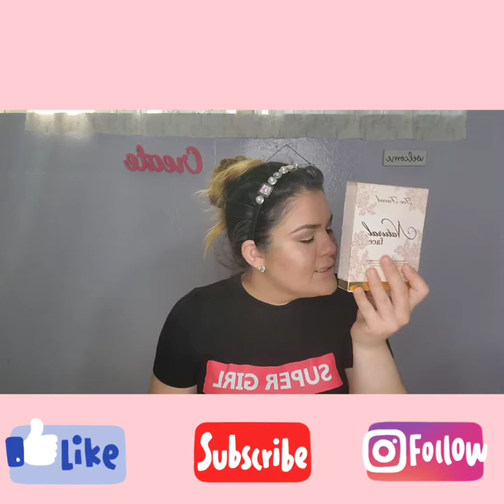TRANSFORMACIÓN DE BRUJA🧙 A PRINCESA 👸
💫UNETE A NUESTRA FAMILIA APOYANOS⬇️

☆COMPARTE.